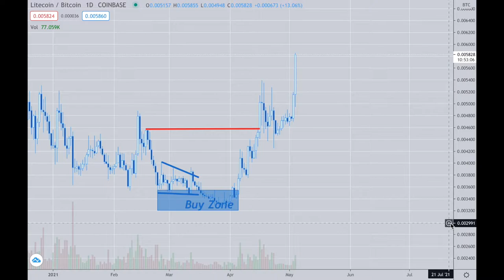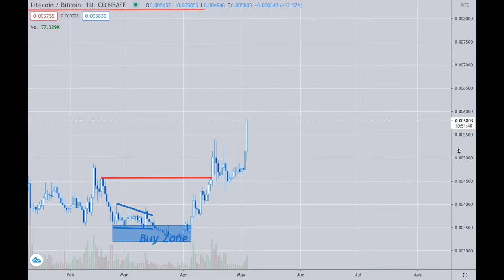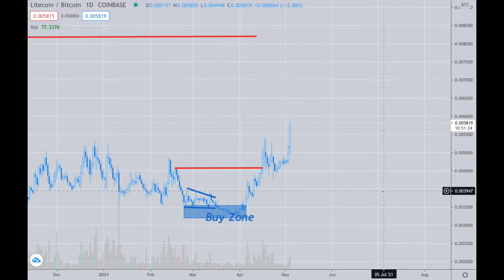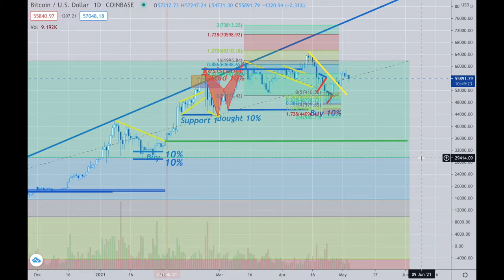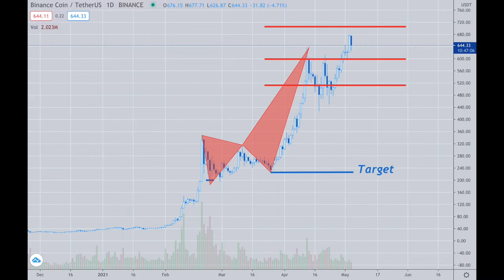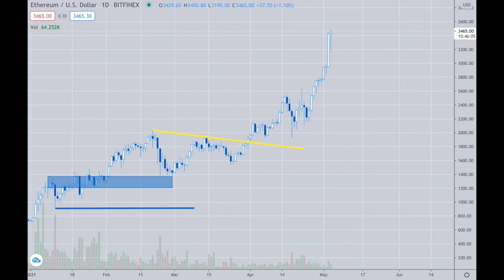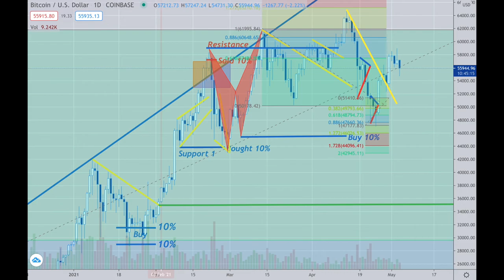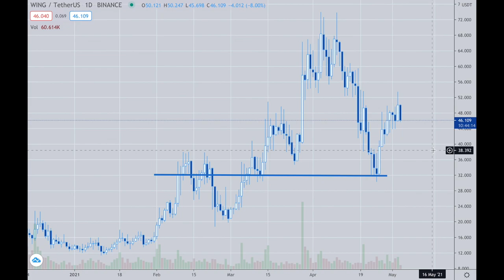Platinum Plus Update May 4th, 2021